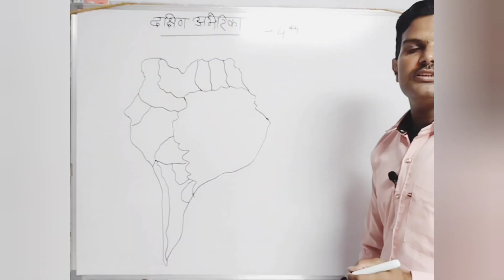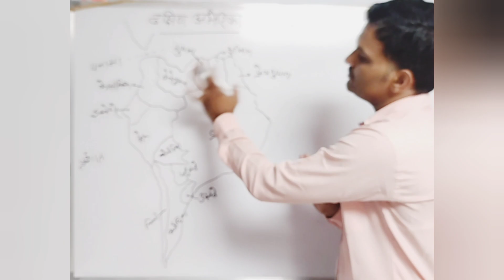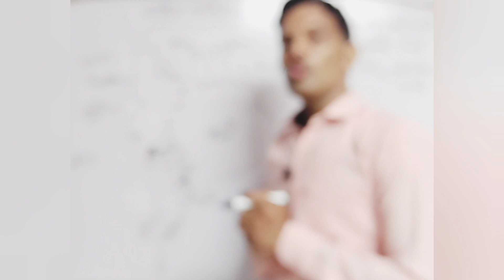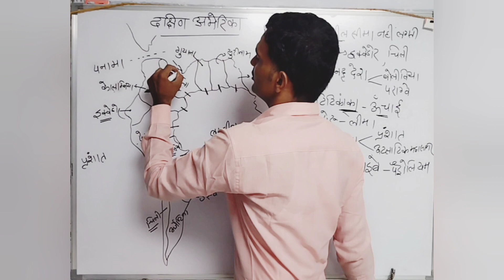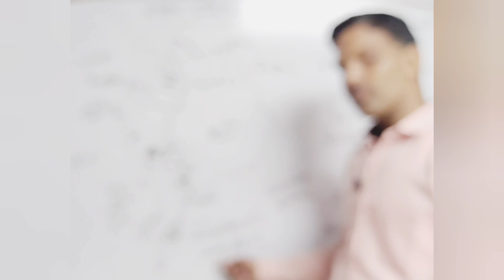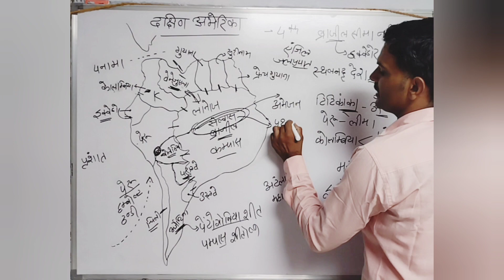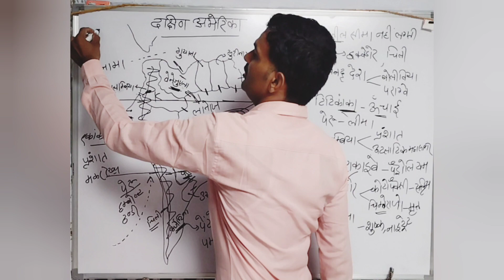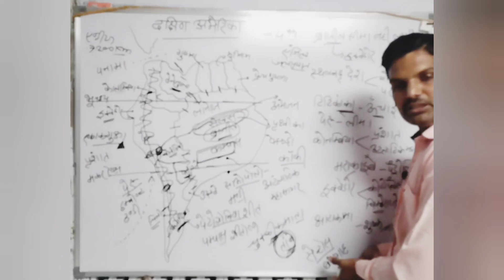South America continent#ugcnetgeography ba3rdyear kvs nvs ugcnetjrf continent by -shyam